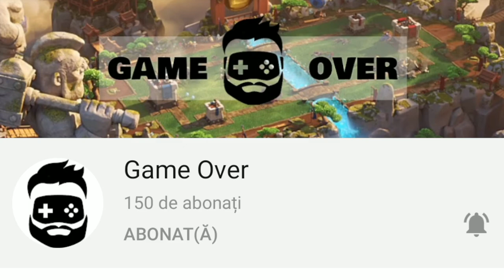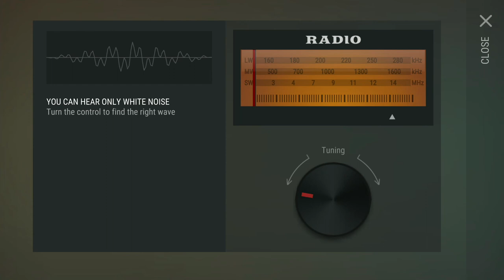INVAZIA ZOMBILOR | Last Day on Earth - Ep2